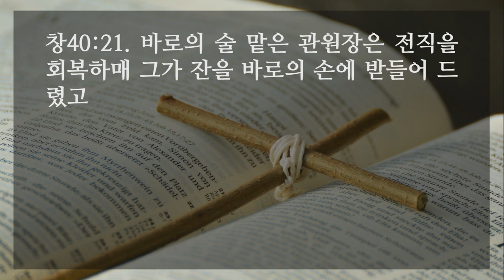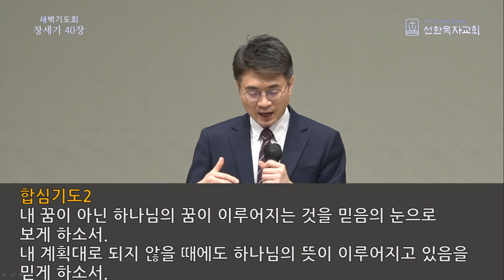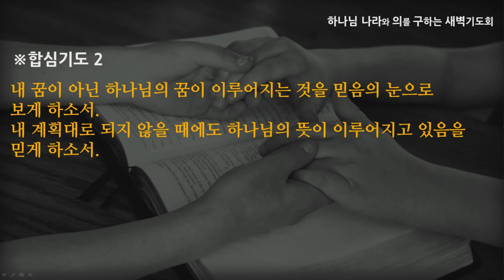[선한목자교회] 새벽기도 2022년 03월 25일 | 내 꿈이 꺾일 때, 하나님의 꿈이 시작됩니다 - 안재영 목사 [창세기 40:1-23]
내 꿈이 꺾일 때, 하나님의 꿈이 시작됩니다 - 안재영 목사 [창세기 40:1-23]